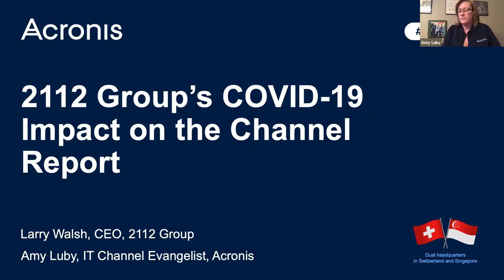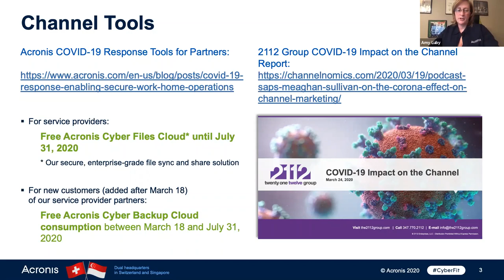Larry Walsh updates Acronis on 2112 Group's "COVID-19 Impact on the Channel" report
Amy Luby, Acronis Channel Evangelist, interviews Larry Walsh, CEO 2112 Group about the impact of the pandemic on the global IT channel.

According to the report three-quarters of channel, executives expected partner-driven revenue to increase before the pandemic. In the wake of the COVID-19, nearly 40% now expect their indirect channel sales to decrease by at least 5% during 2020.

But all is not lost, as 42% of channel chiefs said their channel revenue will stay within 5% of their initial forecast.

Larry and Amy discuss the report in detail and how the findings it reveals will impact the industry and clients in the months to come.

To learn more about how service providers can immediately help their clients secure their IT infrastructure during the COVID-19 pandemic,